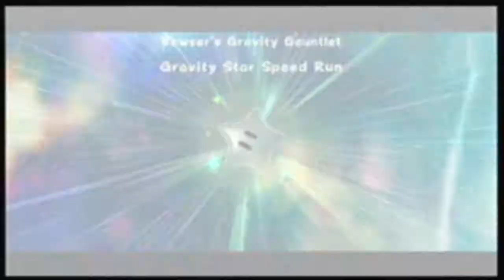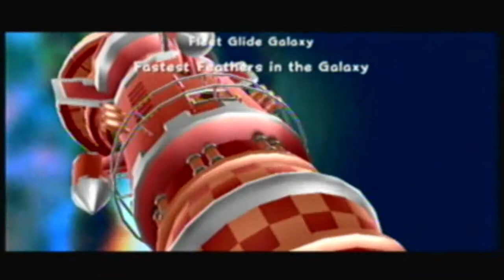Let's Play Super Mario Galaxy 2 - Part 36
Part 36.

In This Episode:
Bowser's Gravity Gauntlet - Gravity Star Speed Run
Space Storm Galaxy - C'mere, Topman
Slipsand Galaxy - Squizzard's Daredevil Run
Shiverburn Galaxy - Octo-Army Icy Rainbow Romp
Fleet Glide Galaxy - Fastest Feathers in the Galaxy
Bowser Jr.'s Boom Bunker - Boomsday Machine Daredevil Run